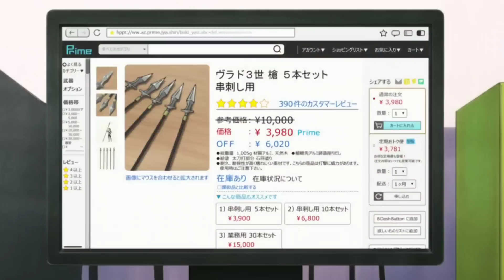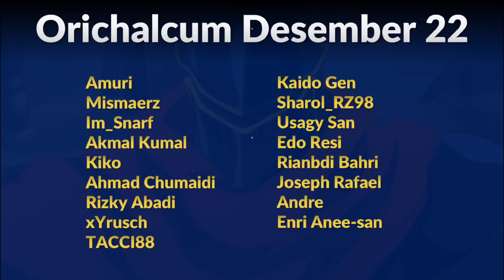Semua Detail Keren di Anime Jashin Chan Season 2